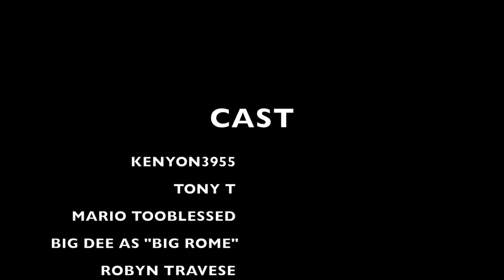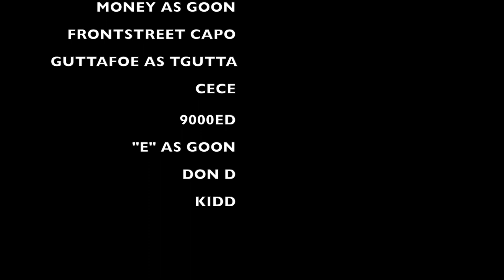AROUND THE BLOCK Short Film By Kenyon3955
Get ready to take action Around The Block with Kenyon3955 (CEO of D.I.G.M.E. LLC Artist, Executive Producer, Actor, and Screenwriter) and Tony T ( Co-Ceo of D.I.G.M.E. LLC, Actor, and Producer) as they take a risk of making a business deal with a Drug Lord.
Kenyon takes a chance on selling a laptop full of cocaine connections to Big Rome ( Big D, CEO of D.I.G.M.E LLC, Actor). Kenyon sold the laptop for a thousand dollars. but laptop ended up crashing. So now Kenyon is on a mission to make something happen to get everything back right with Big Rome, but he is going to wish he never did business with this Kingpin ever again.